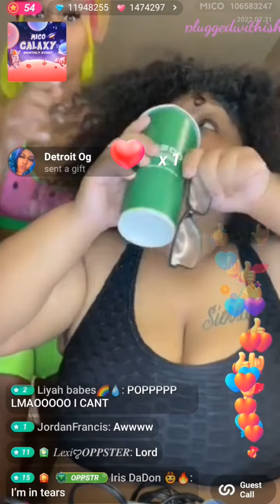July 31, 2022